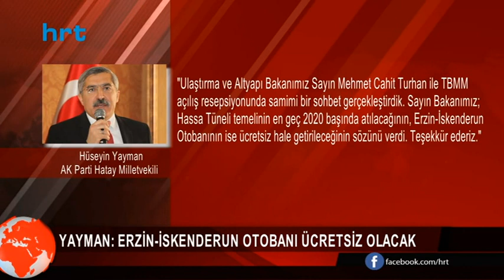Yayman: Erzin - İskenderun otobanı ücretsiz olacak